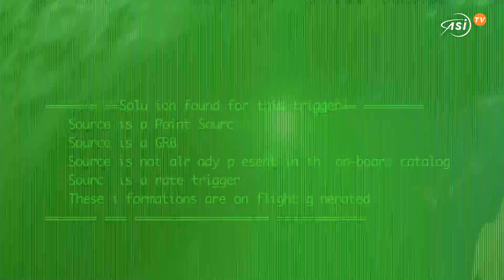Un’esplosione da record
Catturato l’afterglow più luminoso di sempre di un lampo gamma.

Un'esplosione violenta in una galassia lontana ha infranto il record della più brillante fonte di luce ad alta energia mai registrata nell'Universo.
Autori del colpo i telescopi Magic, che hanno immortalato il bagliore potentissimo successivo a un lampo di raggi gamma individuato dai telescopi Swift e Fermi.
Ma riavvolgiamo il nastro e andiamo con ordine.
Il 14 gennaio 2019 gli osservatori spaziali Swift e Fermi registrano un gamma-ray burst, un’esplosione di raggi gamma, denominata GRB 190114C. Il lampo ultra potente dura pochi istanti e proviene da galassia lontanissima, distante circa 7 miliardi di anni luce. In 22 secondi le sue coordinate vengono inviate agli scienziati di tutto il mondo. Poche decine di secondi dopo, alla Canarie, i telescopi Magic hanno la fonte nel mirino e osservano il bagliore successivo all’esplosione, una scia di energia con particelle di luce fino a 10 volte più intense di quanto sia mai stato visto in precedenza.
I gamma-ray burst sono i fenomeni più energetici conosciuti nell'Universo. Un tipico burst rilascia  in pochi secondi la stessa energia che il Sole irradia nel corso di 10 miliardi di anni.
Gli scienziati ipotizzano che i Grb siano prodotti dal collasso di stelle massicce o dalla coalescenza di stelle di neutroni. Ciò che ne rimane è un buco nero, e un bagliore di luce che può perdurare da pochi minuti a qualche anno.